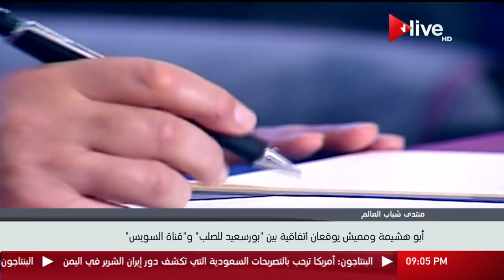نشرة أخبار التاسعة مساءً .. الثلاثاء 7 نوفمبر 2017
الموقع الرسمي للقناة  ..